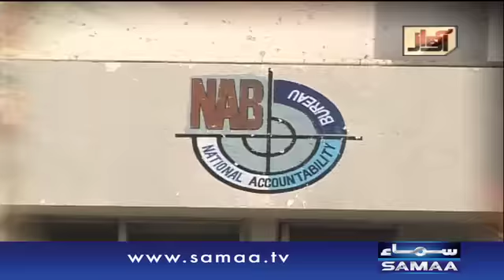Sindh mein waqai corruption hai - Awaz, 21 Oct 2015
Sindh mein waqi corruption hai???
America waqi me superpower hai???
NAB inquiry kyun karegi?
National action plan national level pe hai ya nahi?
Bharti madakhilat ke sabot amreeka ko dediye gaye!

Jannay kay liye dekhiye, Awaz